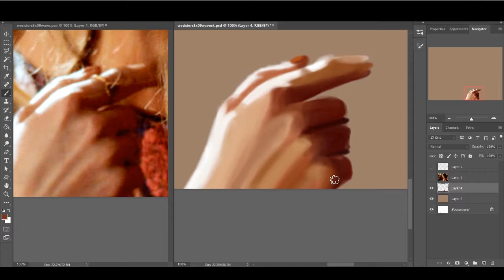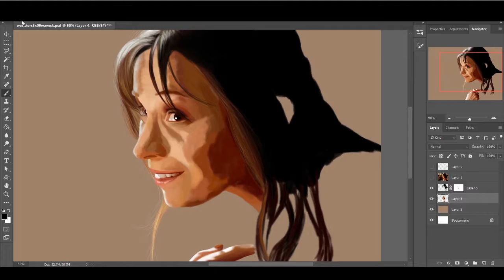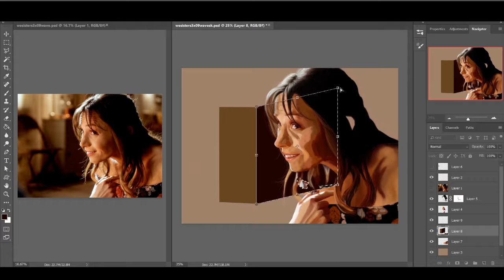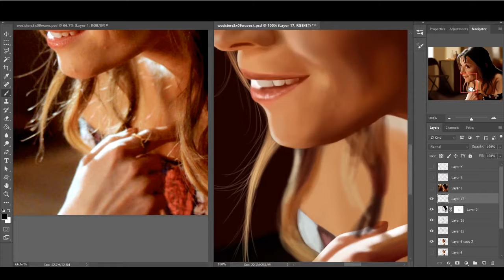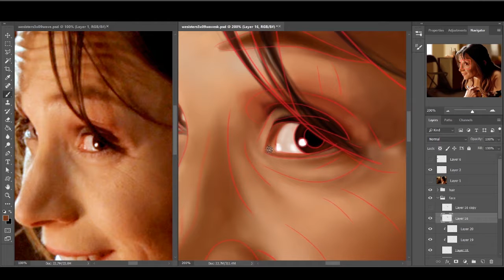Waverly 3x09 - Speedpaint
Speedpaint of Waverly from 3x09. Started this right after the episode aired but life got in the way so I'm just finishing it now. This scene was probably one of my favorites of the season, I love the sister relationship.